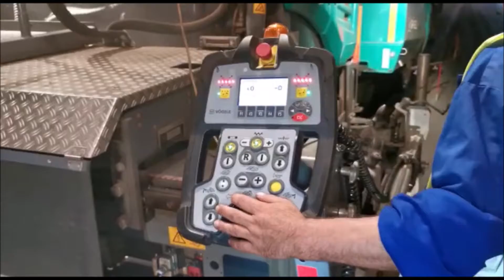Asfaltare carosabil pe bulevardul Tomis